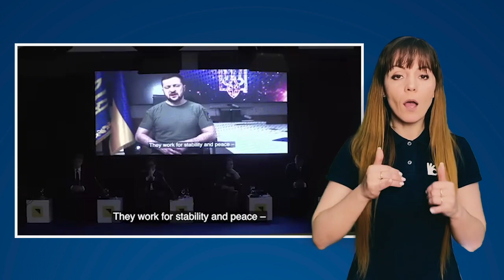Володимир Зеленський звернувся до учасників Діалогу Преспанського форуму (жестова мова)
«Будь-яке серйозне обговорення архітектури безпеки у Європі має базуватися на тому, що треба звільнити Європу від ланцюгів залежності, які російська держава створювала протягом десятиліть. Безпека просто неможлива без цього, причому це однаково і для півночі Європи, і для півдня, і для заходу, і для сходу. Ось чому потрібні такі санкції проти Росії за антиєвропейську політику, щоб там назавжди запамʼятали ціну, зокрема й за продовольчу кризу. Той, хто створює штучний голод, повинен стати глобальним ізгоєм і зазнати болісних збитків. Це має бути враховано при підготовці сьомого санкційного пакету ЄС». Володимир Зеленський звернувся до учасників Діалогу Преспанського форуму.